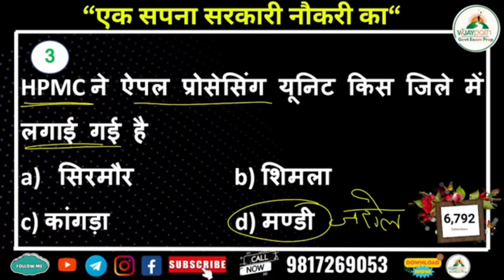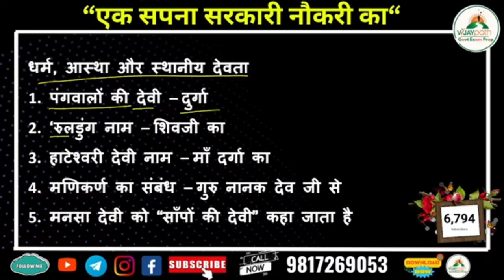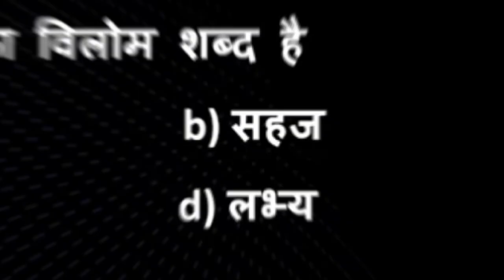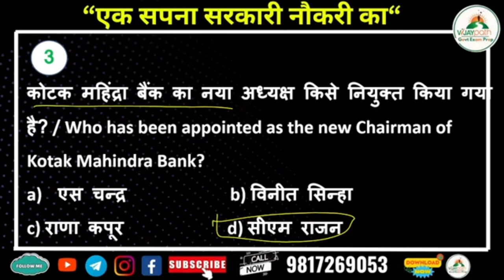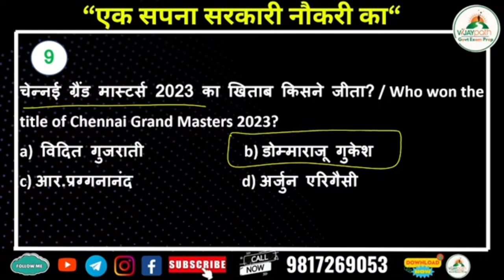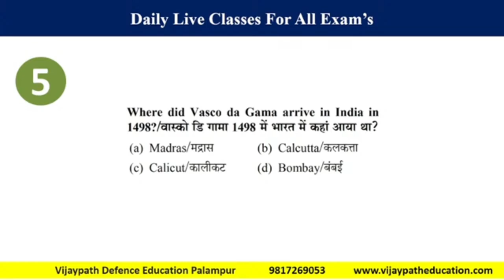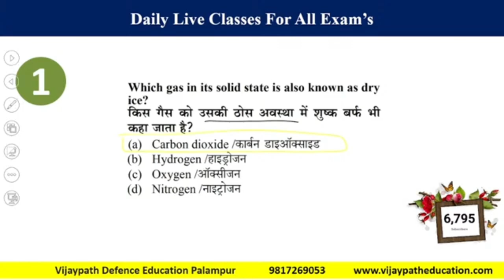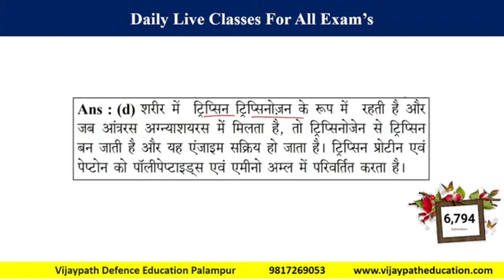HP Jail Warder Practice Set 2024